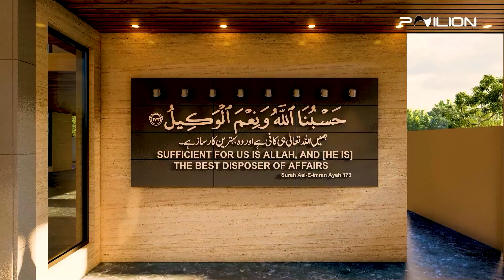Luxurious Living: Stunning 1 Kanal House Design Unveiled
Elegant Home | Design Inspiration | Modern House

Explore the epitome of luxury with our stunning 1 Kanal house design. This elegant residence combines sophisticated style with exceptional functionality, offering a spacious layout and high-end finishes. From its grand entrance to its meticulously designed interiors, every detail exudes opulence and comfort. Perfect for those seeking a blend of modern luxury and timeless elegance, this design is a true masterpiece in residential architecture.

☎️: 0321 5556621